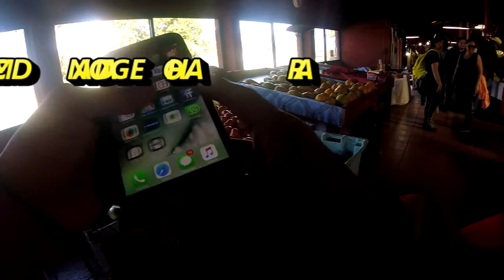TANA POR EL MUNDO ISLA DE PASCUA SEGUNDO DÍA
Tras mas de 450000 km, 46 países, miles de aventuras... sólo puedo deciros que la vida es para aquellos luchadores que luchan por sus sueños, sus metas, a veces todo se complica, noches malas, solas, a miles de kilómetros sólo con tu yo, lejos de tu familia... os puedo decir que el mayor combate de tu vida no será con un oponente de carne y hueso, será contra tu yo... contra tu ser... pero cuando vuelvas de tu lucha serás otro, mejor persona, mejor ser humano, comprenderás como se mueve le mundo, amarás de otra forma y lo más importante sabrás que o cual es tu sueño...
no rendirse nunca, never give up¡¡¡ and follow your dreams...